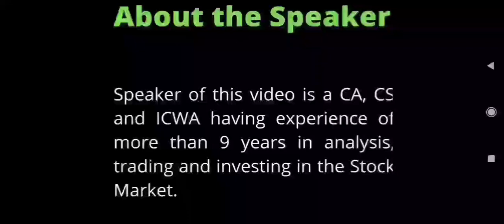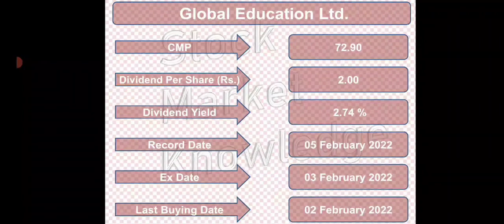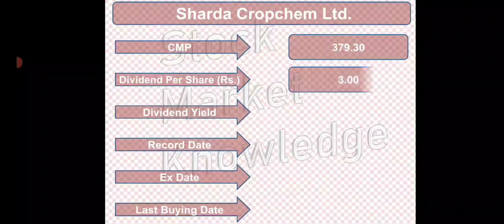Latest Dividend News January 2022 : 4 Companies Declared Dividend : Record Date Announced : Yield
Latest Dividend News January 2022 : 4 Companies Declared Dividend : Record Date Announced : Visaka Industries Share Dividend Latest News : Top Dividends 2022 : Global Education Share Dividend Latest News : Sharda Cropchem Share Dividend Latest News : Dividend Ex Date : Dividend Yield : Dividend Record Date